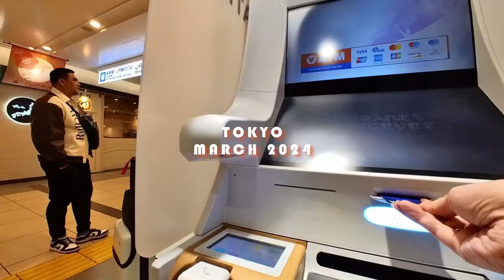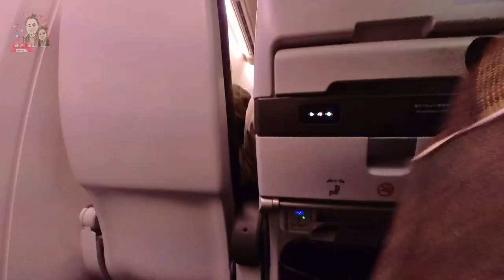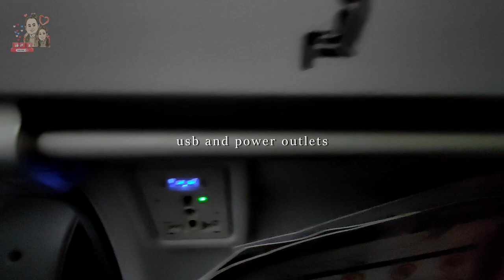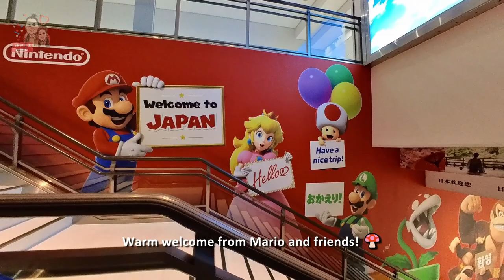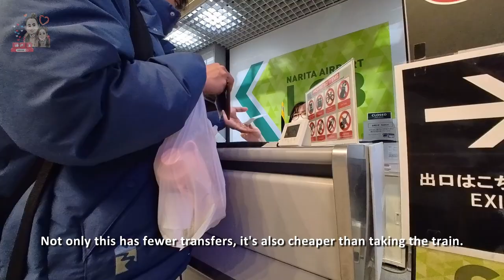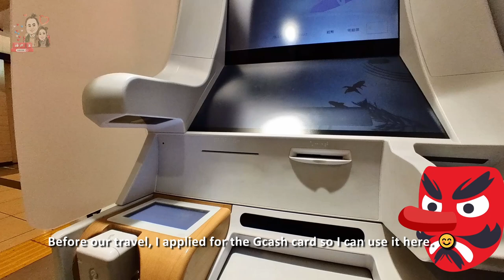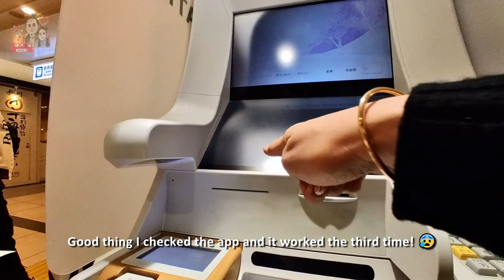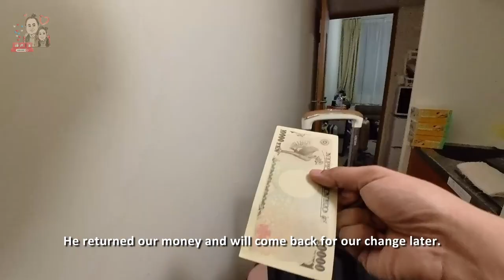First Time Flying with ZIPAIR! ✈️ | Tokyo Adventures! | Day 1 Ep 19 [March 2024]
Join us on an exciting journey from the Philippines to Tokyo with ZIPAIR airlines! 🌏✈️ It's our first time flying with ZIPAIR, and we can't wait to share our experience with you. In this episode, we:

🛫 Meet our brother at the airport
🏡 Arrive at his home, where we'll be staying for the next 8 days
🍱 Enjoy a delicious Uber delivery for dinner

Contents:
00:00 Intro
00:20 Let's Fly via ZIPAIR!
07:12 Touch Down Narita! Hi Bro!
10:00 LCB to Tokyo Station!
11:23 Let's Commute to Fuchu!
14:55 Tadaima! Bro's Home!
17:49 Shout out!

Come along as we explore the convenience and comfort of ZIPAIR, and settle into our Tokyo adventure. Don't miss out on the travel tips and fun moments!